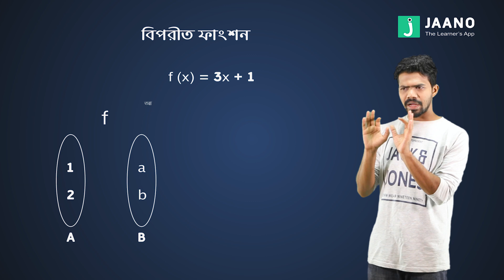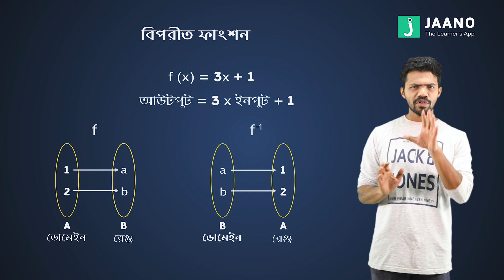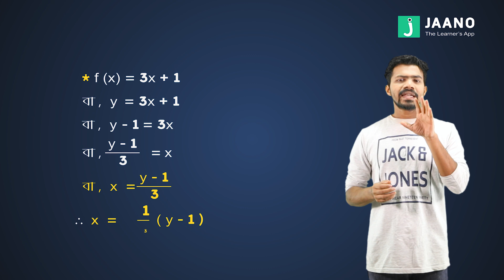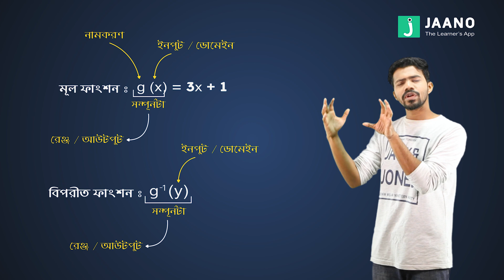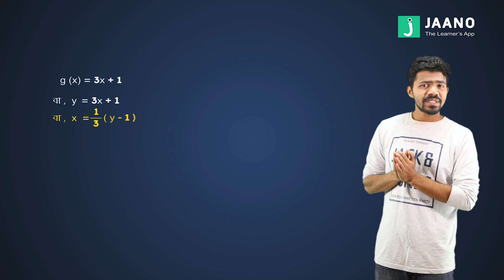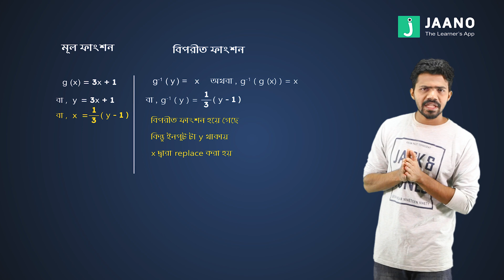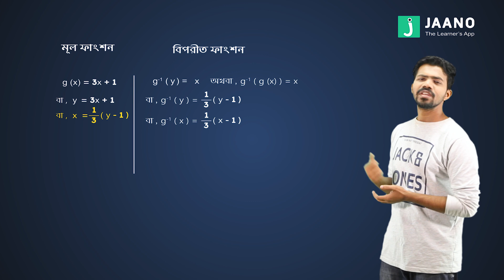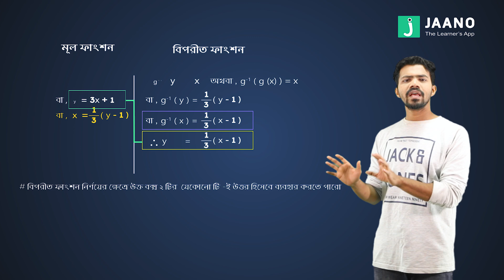SSC H.Math { Inverse Function } Part - 11 | বিপরীত ফাংশন | - JAANO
বিপরীত ফাংশন নির্ণয়ের ক্ষেত্রে f(x)=y কেন লিখে থাকি ? এর লজিক টা কি। এই প্রশ্ন আমাদের অনেকের ই থাকে কিন্তু প্রশ্ন করলে সবার সামনে বোকা হয়ে যাবার ভয়ে বা সঠিক ব্যাখ্যা পাব না এই ভেবে অনেকেই চুপ থেকে ধুঁকতে থাকি। 'মুখস্থ নয়, বুঝতে চাই' স্লোগান নিয়ে খুব ছোট্ট ছোট্ট বিষয় গুলোর গুরুত্ব বিবেচনা করে টিউটোরিয়াল প্রকাশ করছে JAANO.